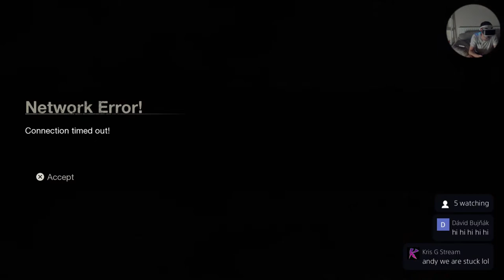FRIDAY THE 13TH THE GAME